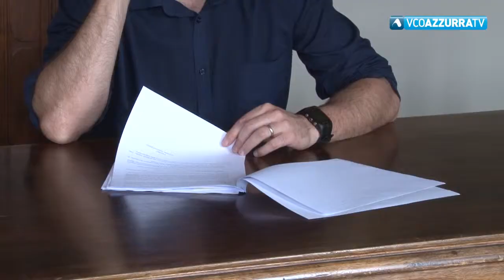Federico Carmine al secondo mandato a Cannero Riviera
30 maggio 2019 - Lavorerà per ripopolare il paese e portare nuove attività commerciali annuali ma anche per valorizzare la parte montana